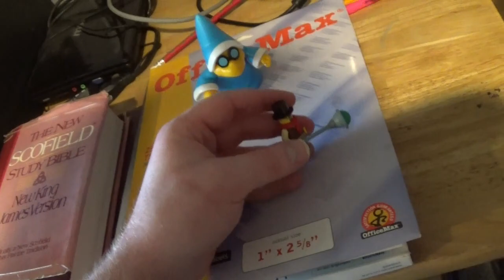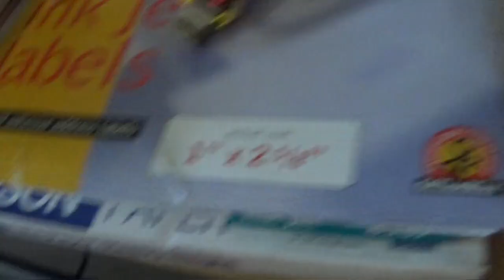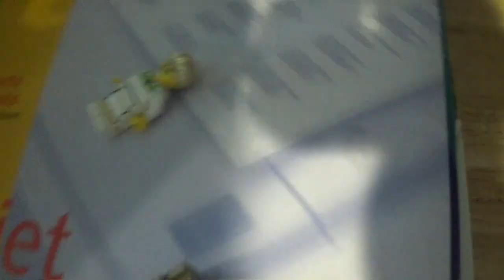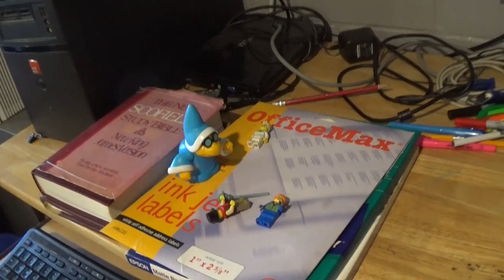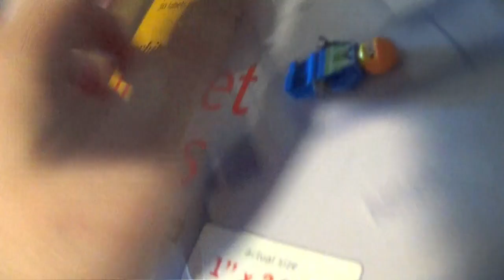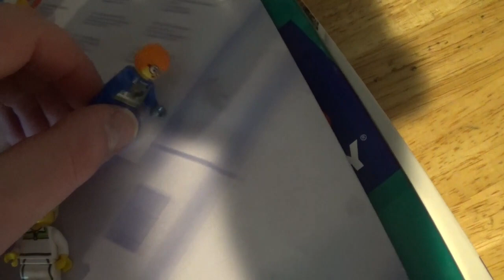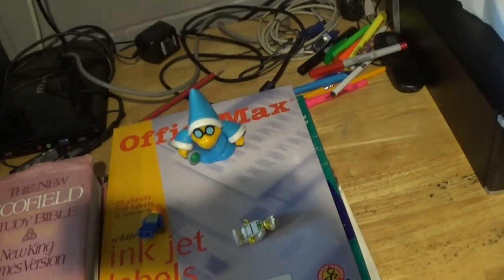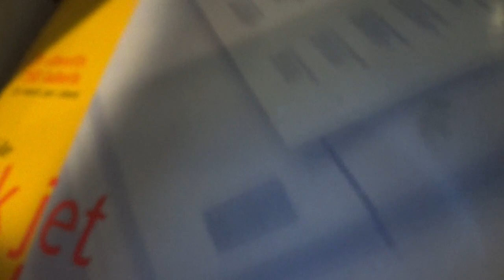The Lego Show Season 7: Episode 1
"The Wand" (2024)-Kamek needs Traviss's help to get his wand back that was taken from the magician guy and his girlfriend for science stuff.

My Nintendo Switch friend code:
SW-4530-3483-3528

My Xbox:
Keegan#2541

My Wii U Nintendo Network ID:
AwesomeKeegan126

My Steam:
keeganmantle64

My PlayStation:
Ksm210

Tag-Keegan#8579